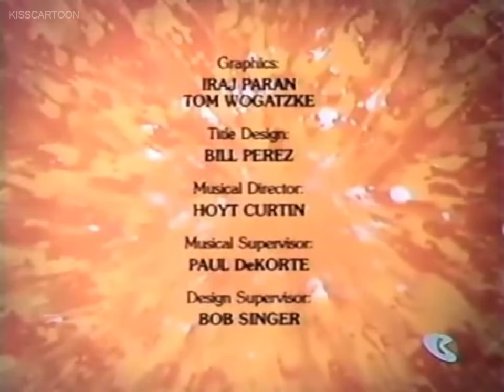Richie Rich 1980 Season 1 Episode 1